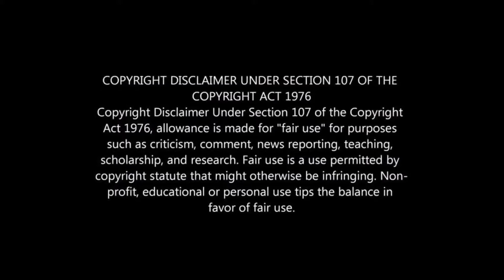Luis Fonsi - Despacito Ft.Daddy Yankee X Jassie Gill ( Punjabi Mix ) Crazy Editing WhatsApp Status .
🌜✨𝙳𝙹 𝙲𝚛𝚘𝚠𝚗 𝙼𝚊𝚜𝚑𝚞𝚙✨🌛
I Am Back With Another  New Video 🎥
Hii Friends I Am 𝙳𝙹 𝙲𝚛𝚘𝚠𝚗 𝙼𝚊𝚜𝚑𝚞𝚙 🐍
New Edit Video Is Here ⏫ Friends ...
Watch With Your Friends 👻 & Love 🤡
Luis Fonsi - Despacito ft. Daddy Yankee
Licensed To - UMG ( On Behalf Of UMLE - Latino )
Official Music MP4, video Direct Link 🔻
Jassie Gill - Oye Hoye Hoye ( Simar Kaur , Dhanashree , Avvy Sra Etc.
Licensed To - T-Series Music ( On Behalf Of T-Series
All the songs used in this mashup/Edits are linked Up You can see them wherever you are ⤴️📈.
Respectative Owners Of This Video's ✔️
Whatever music has been used in this video is copyright, I have no rights over it. I have only used it to make my video 👷 good.Youtube please upload my Edit video, I request you to accept my request and post the video Please I Only Make my Edit only For Entertainment Purpose No Commercial Benefit Included.
The original copyright is solely owned by The company's original artist and record label all the contents are interior to showcase the creativity of the artist involved and is typically done for a promotional purpose.
As per 3rd section of fair use guidelines borrowing is small bits of material from an original work is more likely to be considered highly fairly use all the rights are going to respective owners and make this video onley for promotional and Fan purposes only following audio video is strictly mean for promotional purpose. We do not wish to make any commercial use of this and inteded To showcase the creativity of the artist involved.
Copyright Music Used In This Video 📽️
MP4 To MP3 Converter By Side 🎶
Y2/MATE Downloader Youtube Video downloader 🎮.
Youtube If You want To Say Any Type Of Questions Or Block This Video Firstly Direct Massage In My Gmail I'd 👈.
I decided to delete my video myself 🚩
For Any work 👨‍🔧 And Details 👈 📽️

In Facebook :-
In Instagram :-
✨✨𝙳𝙹 𝙲𝚛𝚘𝚠𝚗 𝙼𝚊𝚜𝚑𝚞𝚙✨✨